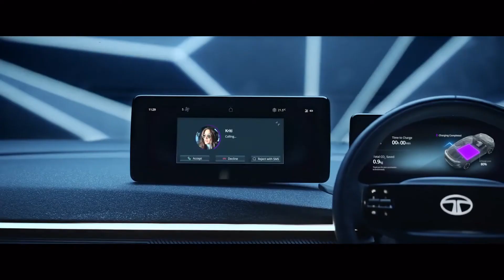2024 Tata Curvv Concept | Tata Motors | Know Your Wheels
Introducing Concept Curvv | Different By Design | Launch 2024
Video Courtsey: Tata Motors Official

Hello Everyone,
This is Dibyendu.
 I will bring you various Bike & Car related videos. As well as entertainment & review videos. Hope you guys will like it. Looking for your support.
Really Need your support guys. I am here for you all. Support us.
Watch all the videos fully. I am sure you will definitely gonna love this.

Regards,
Dibyendu Ghoshal.

I am not owner of content which i used in my video like the picture or the video these are taken from google or any other helpful site which help us to explain our video nicely or deeply . if i used any other's content then i will definitely credit to him thanks i hope all owner understand to me if i used some content in my videos thanks again to all owners.